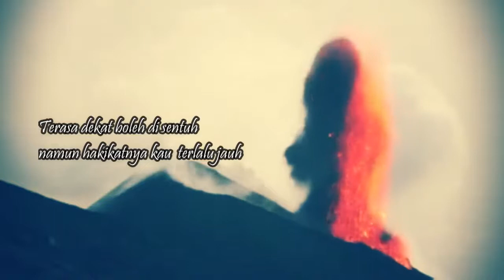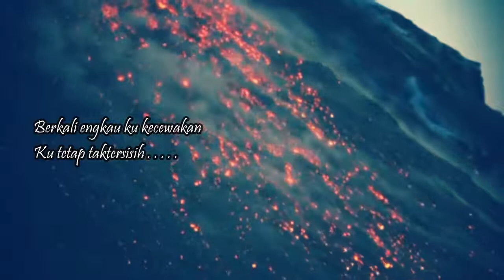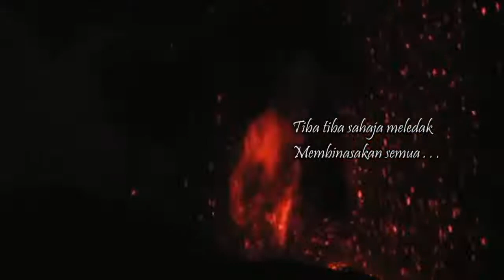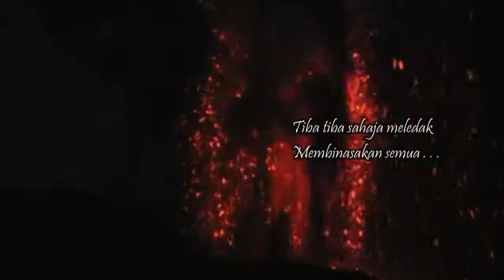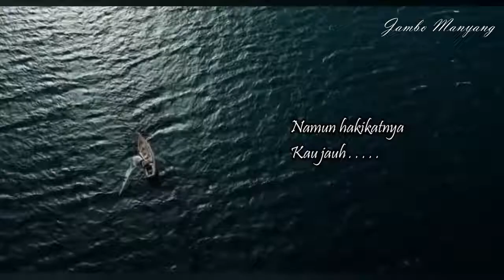Karaoke - Diammu Gunung Berapi (MP3 Official Music)